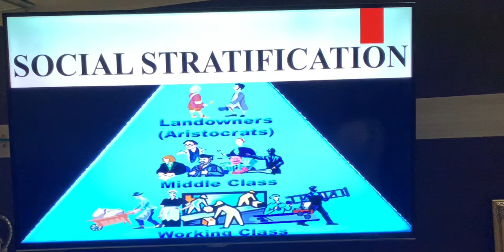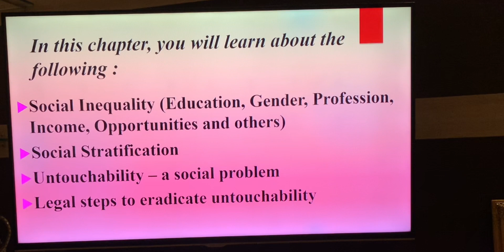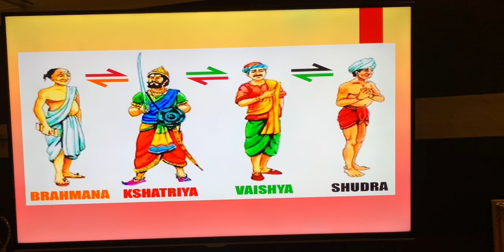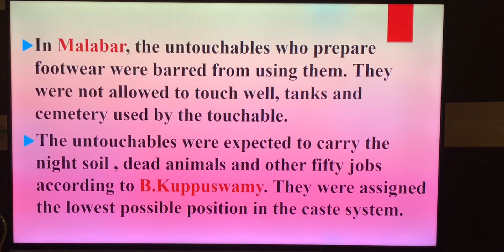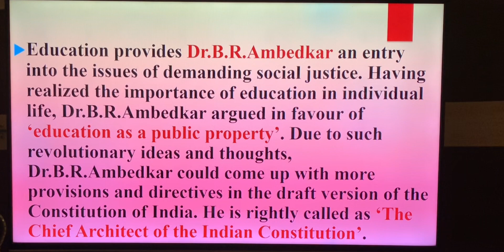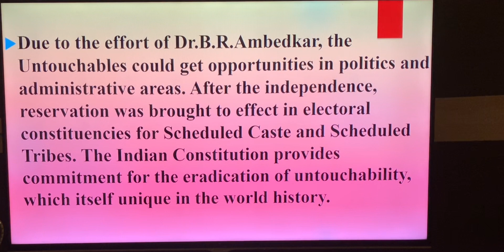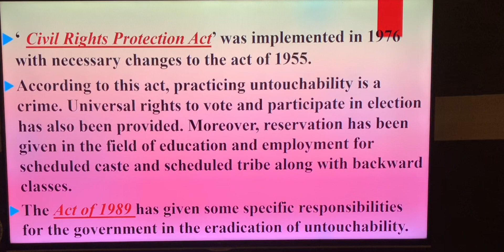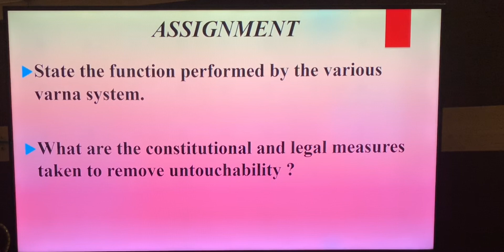Social Stratification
Will be helpful for SSLC students.